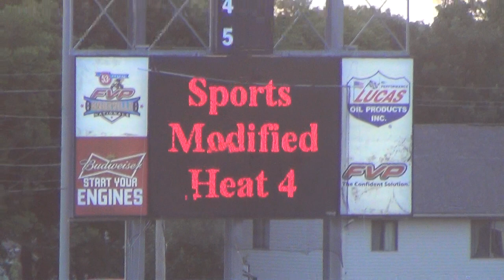Harris Clash Sport Modified Heat 4 7 17 14